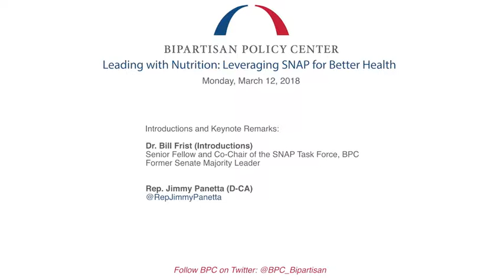Leveraging SNAP for Better Health, Opening Remarks and Introduction